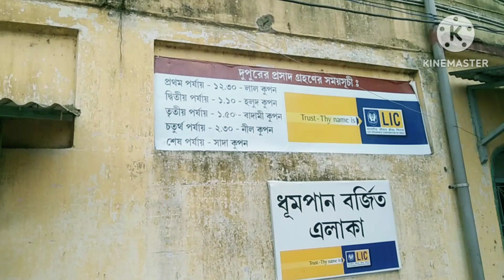Kachua Dham || লোকনাথ বাবার জন্মস্থান কচুয়া ভ্রমণ ২০২৩|| Loknath Dham ||Journey With Sushmita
In this video you will see birth place of Baba Lokenath .
এই ভিডিওতে তোমরা দেখতে পাবে লোকনাথ বাবার আবির্ভাব দিবসে তাঁর জন্মস্থান কচুয়া ভ্রমণ। তোমরা যদি কচুয়ার মন্দিরে যেতে চাও তাহলে শিয়ালদা থেকে হাসনাবাদ আমি ট্রেনে উঠে তোমাদের কাঁকড়া মির্জানগর স্টেশনে নামতে হবে। ট্রেন ভাড়া ১৫ টাকা।সেখান থেকে টোটো করে মন্দিরে যেতে হবে টোটো ভাড়া ২০ টাকা।
মন্দির খোলা থাকে প্রতিদিন সকাল ৮টা থেকে দুপুর ১২ টা এবং বিকেল ৩টে থেকে রাত্রি ৮টা।
ভোগ প্রসাদ মূল্য ৬০ টাকা।